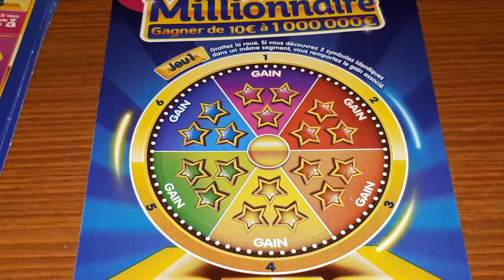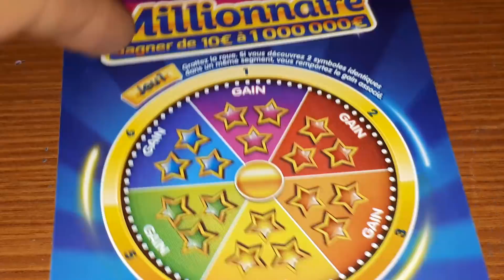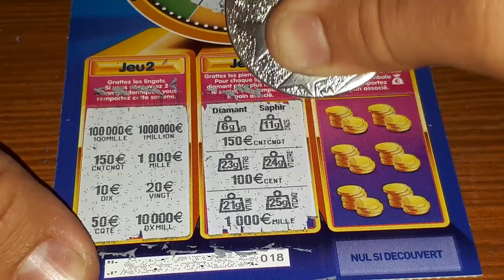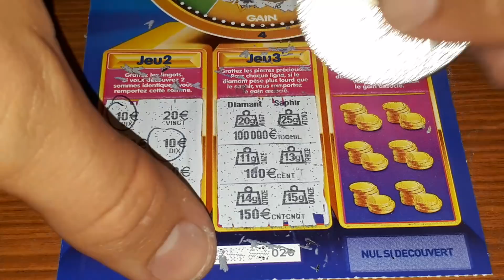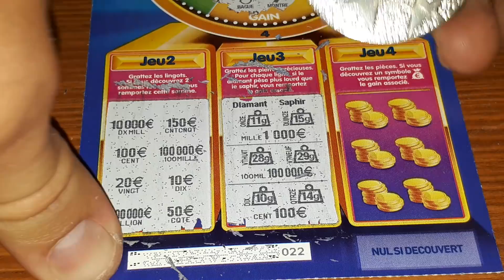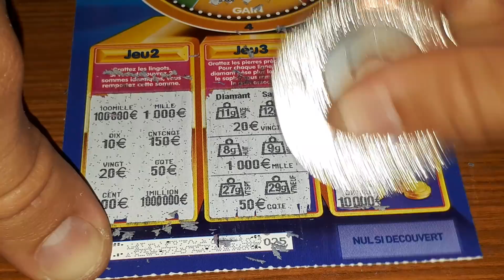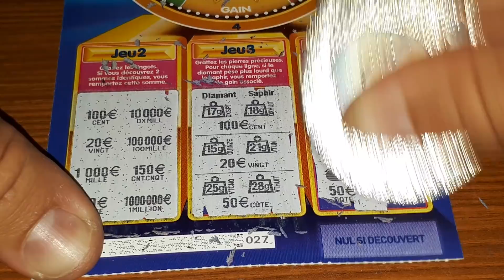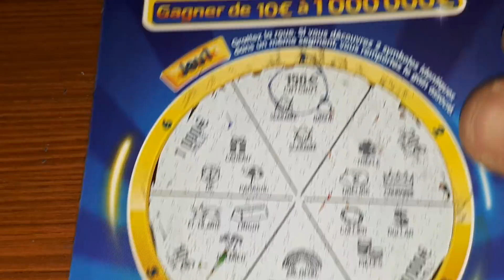19ème carnet Millionnaire Part 1/2❤️